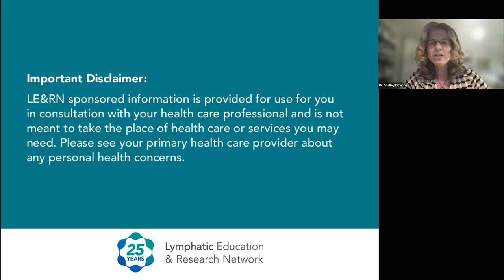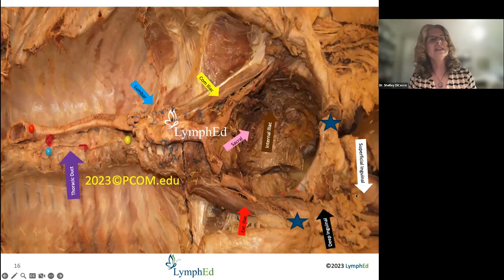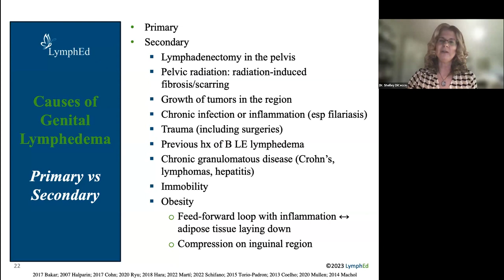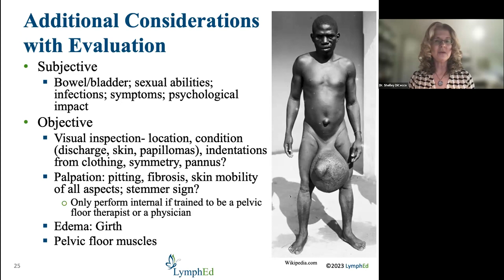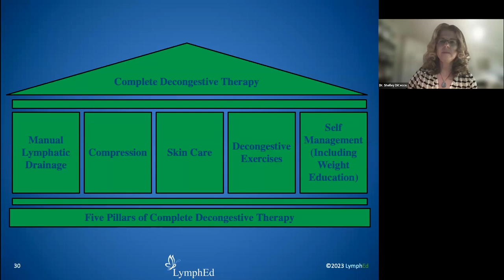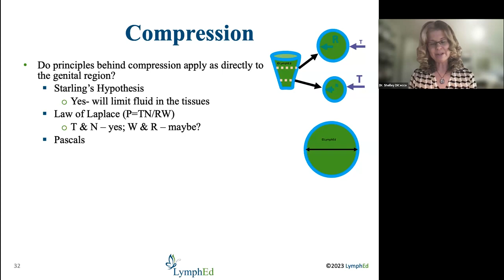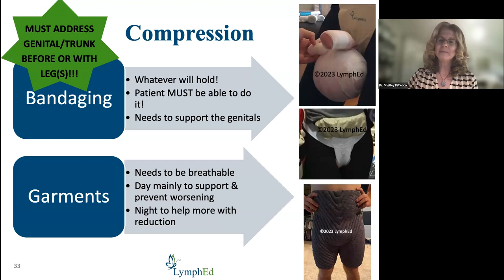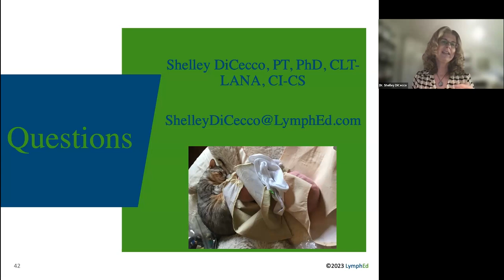Genital Lymphedema: The Basics Everyone Should Know - Shelley DiCecco, PT, PhD, CLT-LANA - Symposium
Genital Lymphedema: The Basics Everyone Should Know - Shelley DiCecco, PT, PhD, CLT-LANA - LE&RN Symposium

Dr. Shelley DiCecco, PT, PhD, CLT-LANA, CI-CS, founded LymphEd in 2017 as part of Casley-Smith International. She completed her Physical Therapy Degree in January of 2000. In the same year, she became a Woman's Health Specialist for Pelvic Floor Disorders. Recognizing the importance of addressing lymphedema (LE), she further pursued her education and became a Certified Lymphedema Therapist in 2001. Dr. DiCecco received her PhD from Texas Woman's University in the Philosophy of Physical Therapy in 2012. Her research involved treatment techniques for females with genital LE with or without lower extremity involvement. Throughout her career, Dr. DiCecco has actively contributed to the professional community through her involvement in continuing education courses, conferences, seminars, and community events. Her expertise in LE, pelvic floor disorders, and other orthopedic conditions has allowed her to present her findings and insights at various national and international platforms. Dr. DiCecco's commitment to sharing knowledge and advancing the field is evident in her contributions to publications and books on LE and pelvic floor disorders.

Dr. DiCecco currently serves as the Director of the LE and pelvic floor service lines for the Sports Rehabilitation Center in Atlanta, GA. She specializes in treating people living with genital, pediatric, or complicated LE. Dr. DiCecco is also full-time faculty as an Assistant Professor at Georgia's Campus for the Philadelphia College of Osteopathic Medicine in the Physical Therapy Department. Dr. DiCecco's research focus is lymphatics and LE. Her current research involves cadavers, genital, and pediatric LE. As a testament to her commitment to professional growth and collaboration, Dr. DiCecco holds membership in several esteemed organizations. These include the American Physical Therapy Association, where she actively participates in the Oncology, Pelvic Health, and Education Sections.

About Lymphatic Education & Research Network (LE&RN):

LE&RN's mission is to fight lymphatic diseases through education, research, and advocacy. We seek to accelerate the prevention, treatments and cures for lymphedema, lipedema, lymphatic anomalies, and the continuum of lymphatic diseases.

About LE&RN

The Lymphatic Education & Research Network (LE&RN) is an internationally recognized non-profit organization founded in 1998 to fight lymphatic disease (LD) through education, research, and advocacy. Lymphatic diseases include lymphedema (LE), lipedema, and lymphatic anomalies. LE&RN is equally committed to investigating preventive and therapeutic benefits for a broad array of diseases that are impacted by lymphatic function, such as heart disease, obesity, AIDS, Rheumatoid arthritis, diabetes, and cancer metastasis.

To accomplish these goals, LE&RN sponsors research fellowship grants, an international patient registry and biorepository, live-stream symposiums, the peer-reviewed journal Lymphatic Research & Biology, weekly e-newsletters, scholarship grants to lymphedema therapists, conference travel awards to young researchers, and a vibrant website with features such as Ask the Experts, connecting patients with the field’s more renowned practitioners. LE&RN has Chapters and Centers of Excellence globally. In 2016, LE&RN created World Lymphedema Day on March 6th, which was established by unanimous vote of the United States Senate.

Our Values
• Empathetic
• Care-oriented
• Research focused
• Evidenced based
• Community connected
• Restless knowledge seekers